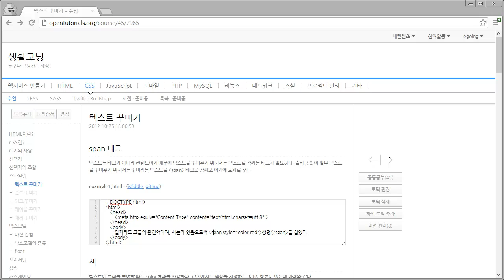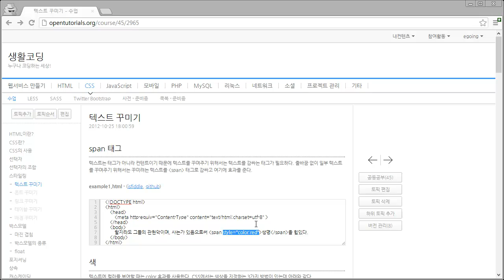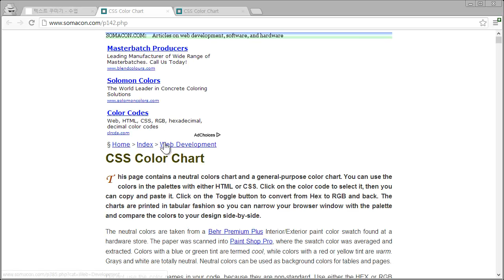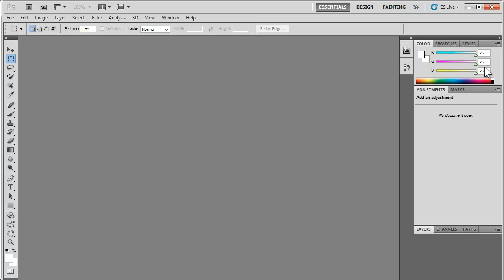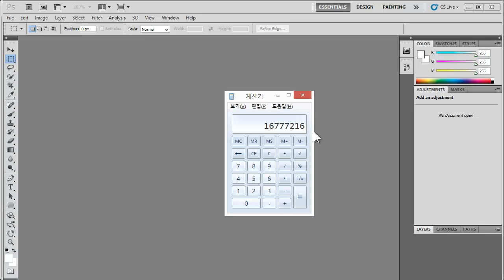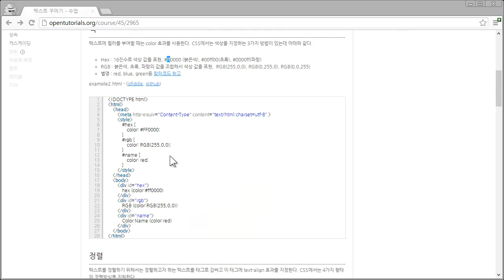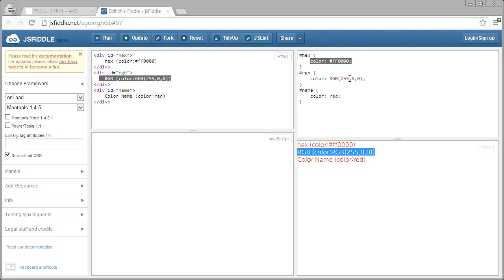CSS - 텍스트꾸미기1 - 색상